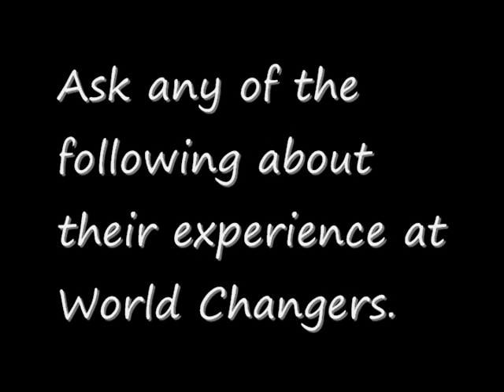World Changes 2008 Interviews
Interviews from FBC Heber Springs, AR about World Changers 2008